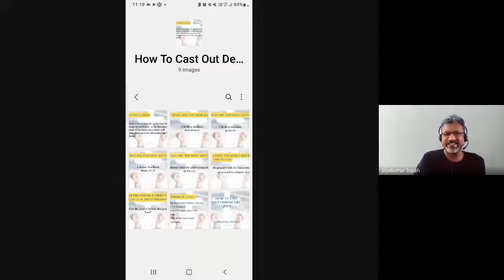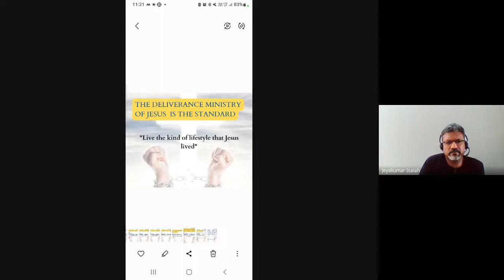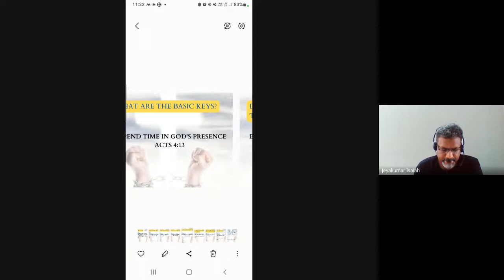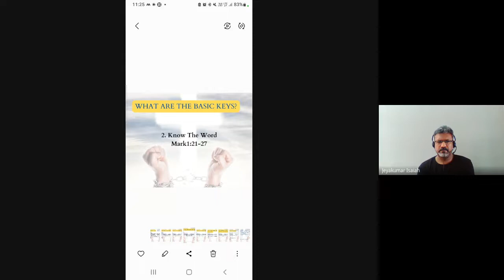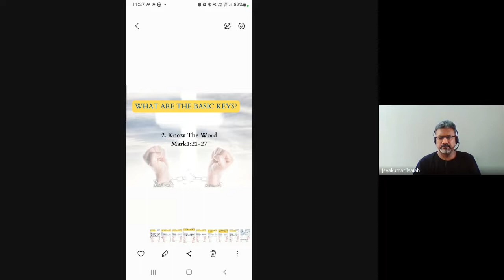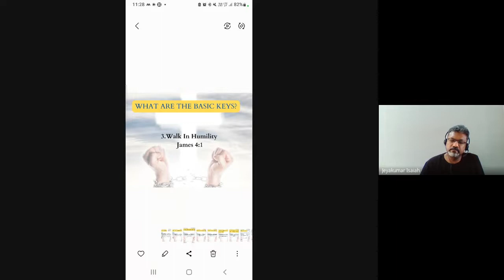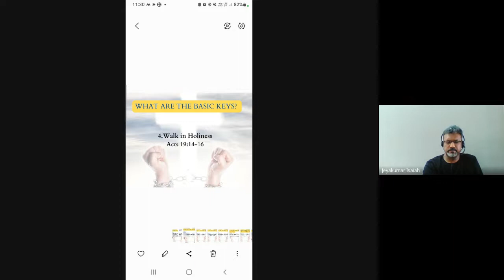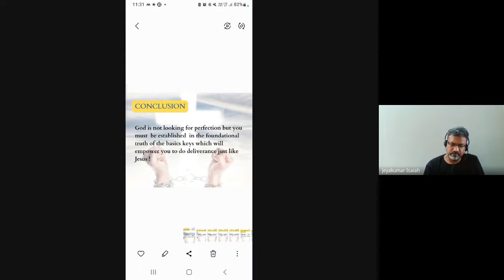Biblical Preaching (Homiletics) | Lecture 27 : BC204-BP-20221115